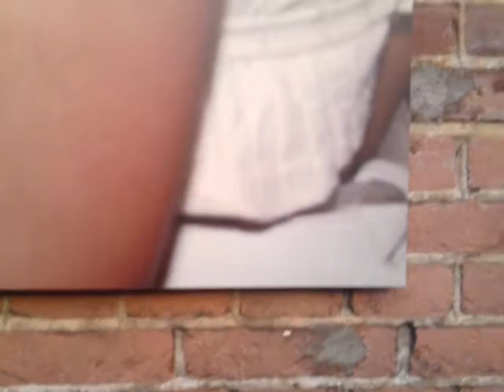09062011158.MP4.CHINESE Young Artists .ROTTERDAM.henktonoomnlcfactor(c).2011.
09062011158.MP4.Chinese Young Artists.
100 YEARS CHINESE in ROTTERDAM
henktonoomnlcfactor(c).2011.